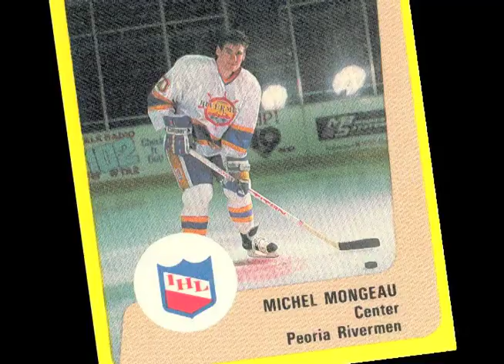20 Michel Mongeau .mov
I want to send my condolences to the friends and family of Rivermen Hall of Fame center Michel Mongeau. On Saturday May 22nd, the 45 year old Mongeau lost the biggest game of his career to cancer...  This is a video from the 1991 "A Dream Season" as prepared for Michel Mongeau Night 2010 Saturday, December 11th.